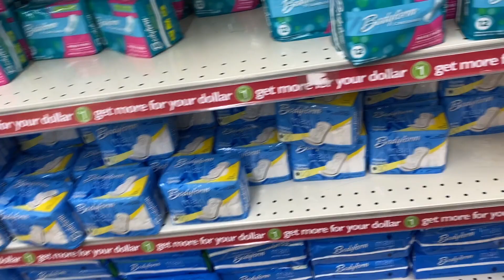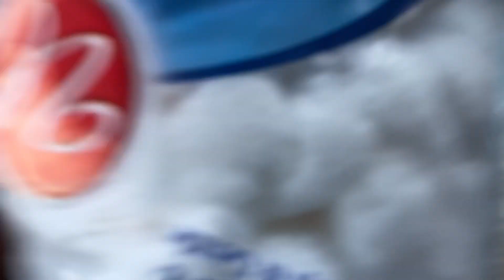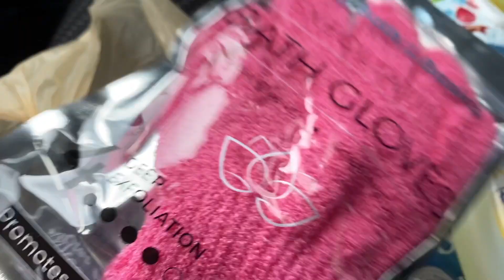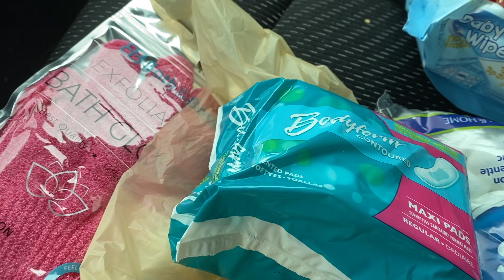2$ period shopping supplies 😱MUST BUY‼️DOLLAR STORE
I hope yall girls can enjoy this video, and learn from the fact that you do not need to be waisting money on unnecessary products!!!